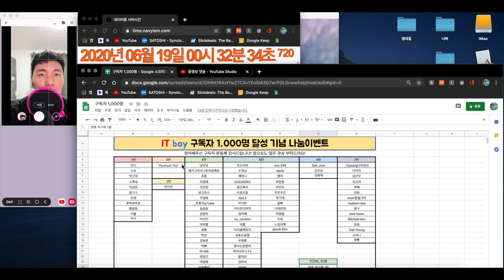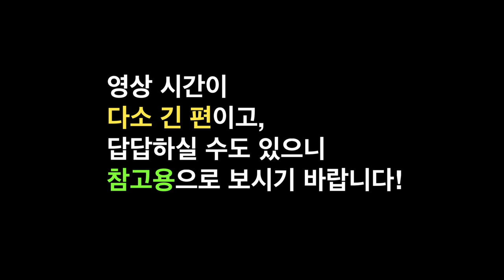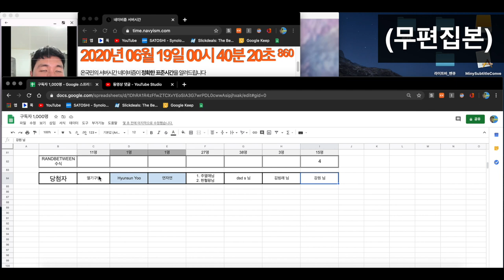구독자 1000명 기념 나눔이벤트 [결과발표 & 상품포장]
이번 이벤트에 참여해주신 모든 분들께 감사드립니다!
아쉽지만, 당첨되지 못하신 분들께도 위로의 말씀을 전합니다..
다음 나눔이벤트에는 더 좋은 물건 나눔할 수 있도록 잘 준비해보겠습니다! 감사합니다!